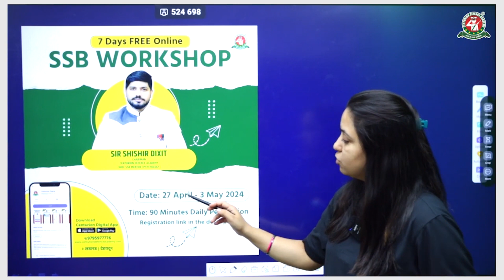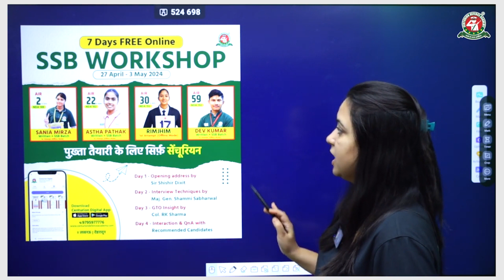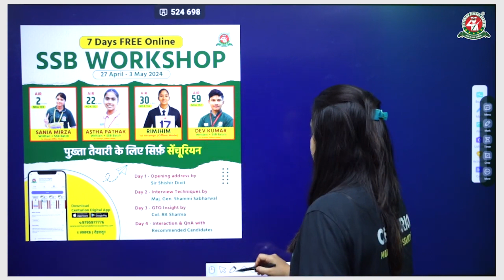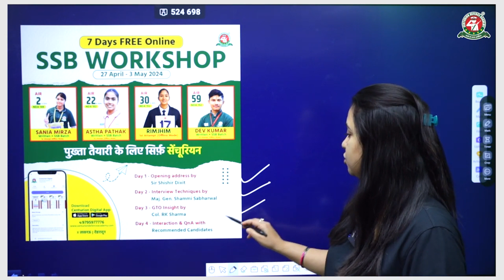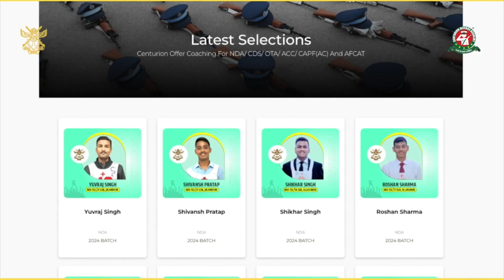Centurion की FREE 7-Days SSB Online workshop on Centurion Digital App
This video is just to remind you that Centurion Defence Academy is giving you all a golden opportunity to learn SSB techniques through 7-days FREE SSB workshop , which will be accessible on Centurion Digital App.
In these 7-Days ,you will get adequate knowledge of DO’s & DON’Ts of SSB interview and much more .

📌Date of workshop - 27 April to 3 May 2024
📌Timings of session – 90 minutes (each day)
📌Platform for workshop - Centurion Digital App